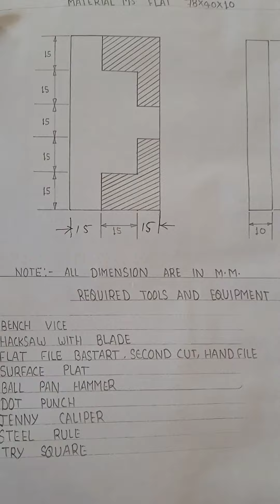use of jenny/Harmafrotide caliper on the job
jenny caliper ka uses on the job /oddleg caliper harmafrotite caliper and  punching after marking innworkshop